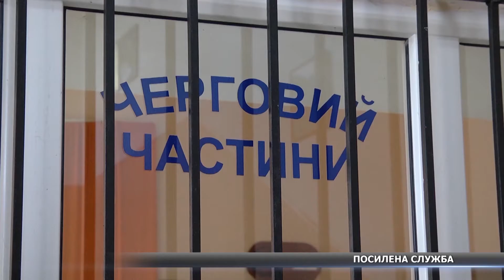У режим посиленого ведення служби перейшли всі підрозділи МВС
Після введення в Україні воєнного стану, всі підрозділи МВС перейшли у режим посиленого ведення служби. Які саме зміни відбулися у роботі правоохоронців та чи вплине це на життя українців - дивіться далі у сюжеті.